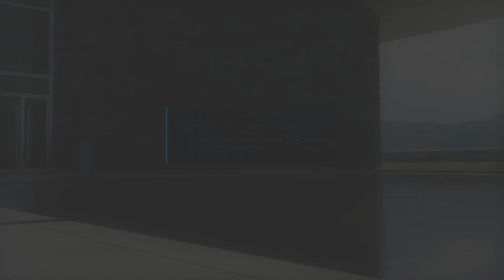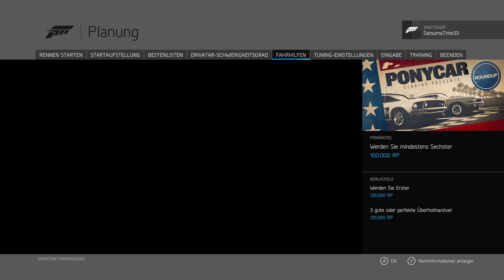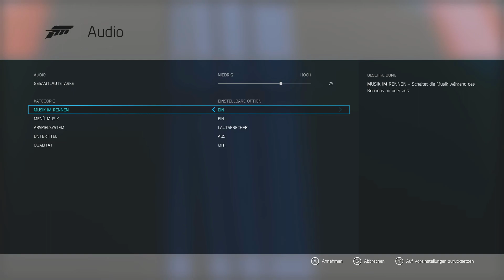Forza 6 Apex #01 - Der Schritt auf den PC / Lets Play Forza Motorsport 6: Apex deutsch [Win 10]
Forza Motorsport und Forza Horizon kommen nach vielen Jahren zum ersten Mal auf den PC (Windows 10)! Mit der Beta von Forza Motorsport 6: Apex haben Turn 10 und Microsoft einen Testballon gestartet, den wir uns in einem Lets Play anschauen.

Das kostenlose Upgrade auf Windows 10 war leider nur bis zum 29. Juli möglich.

✔ Mein Mikrofon, Samson Meteor Mic USB*:

✔ Mein Xbox One Halo Controller*:

Eine Karte aus dem Urlaub oder kleine Aufmerksamkeit schicken? Gerne!
Unsere Postfach-Anschrift:

50841 Köln

Bei denen mit einem * gekennzeichneten Links handelt es sich um Reflinks. Wenn Ihr Produkte über diese Links bestellt, erhalten wir eine kleine Provision. Euch entstehen dabei natürlich weder Kosten noch Aufwand. Danke für Euren Support!